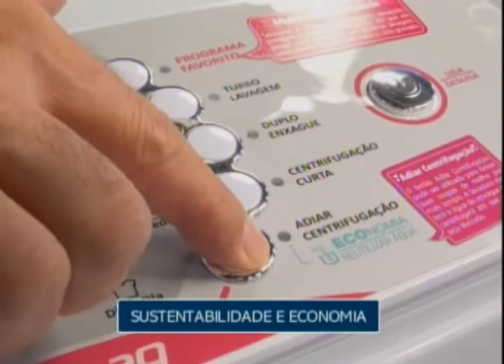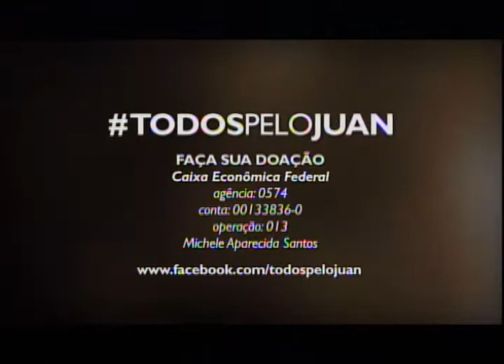Bem na Hora 25/05/17 na íntegra